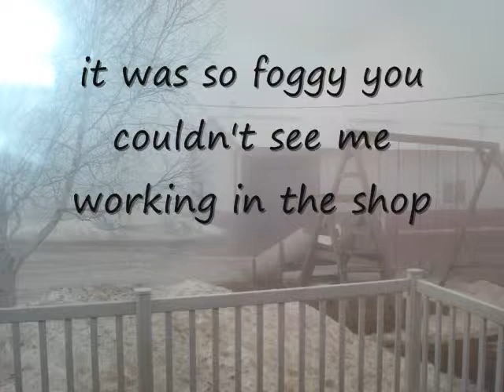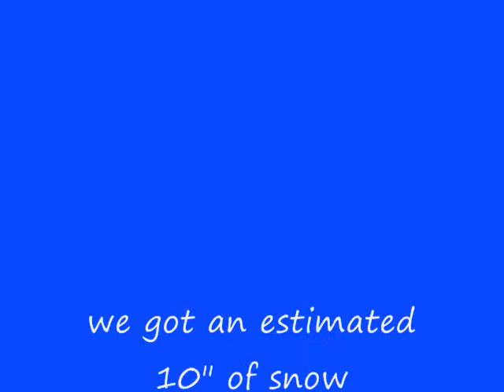snowstorm and fog and clearing some snow 2-11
this is a video that i made and never got around to uploading it 2-11-11